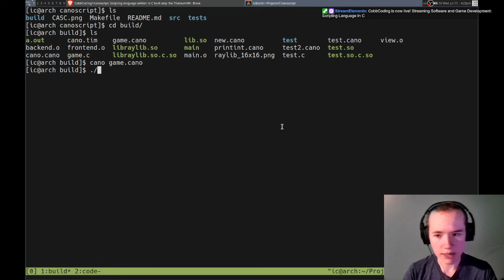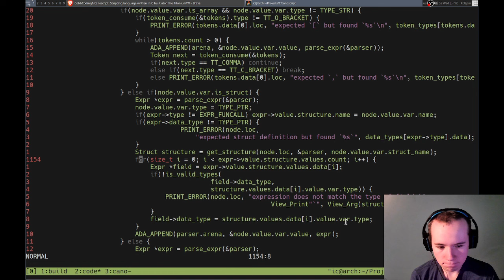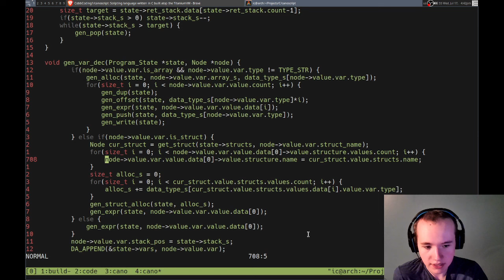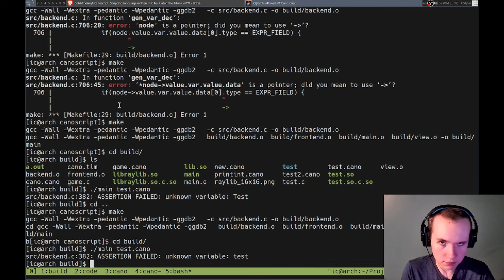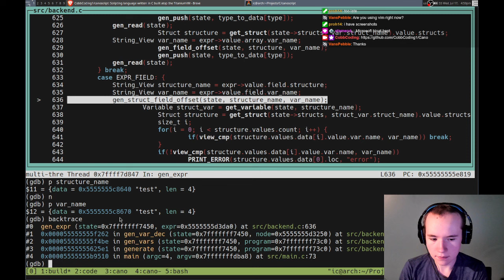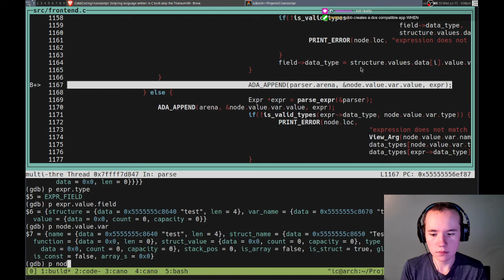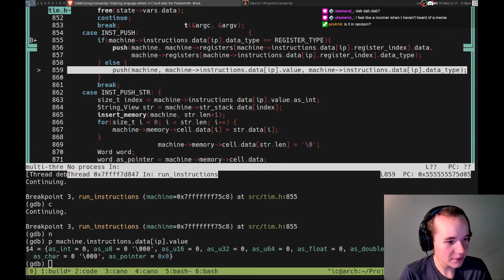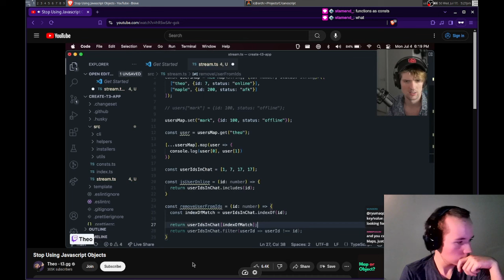Building a Scripting Language In C - Struct Pointers